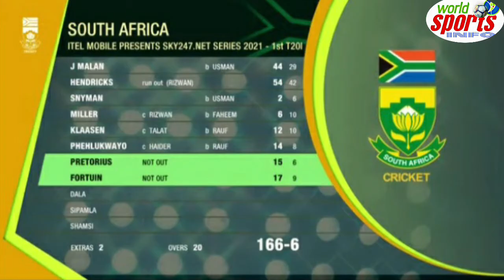Pakistan vs South Africa t20 | Pak vs SA 1st t20 result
Pakistan cricket team
Pakistan vs South Africa 1st t20 result
Pak t20
SA t20